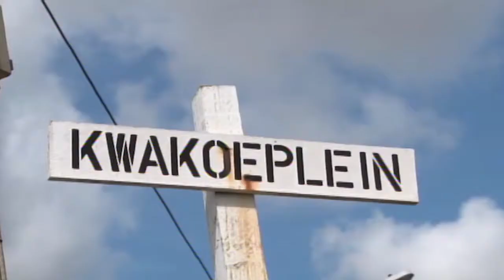20 02 2017 Herdenking Sterfdag Boni